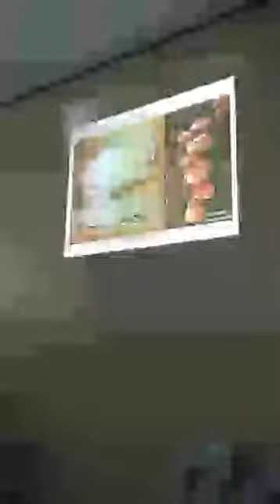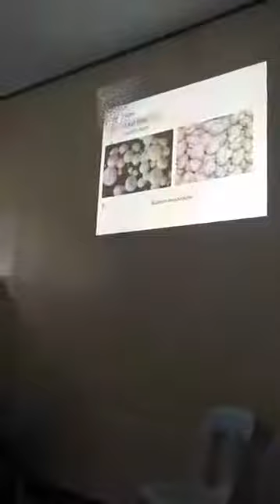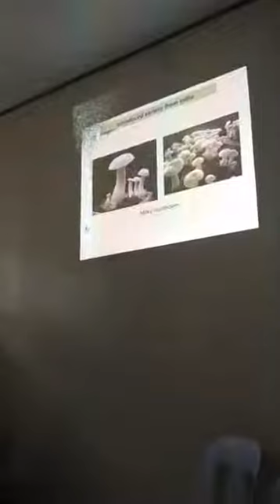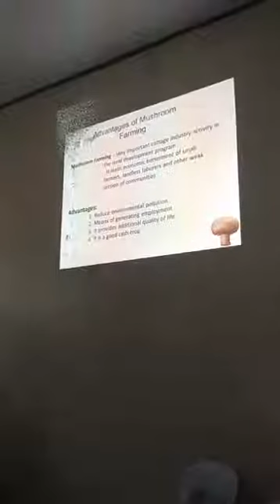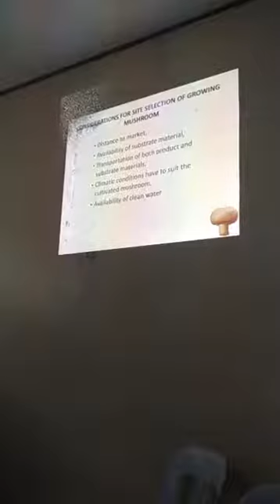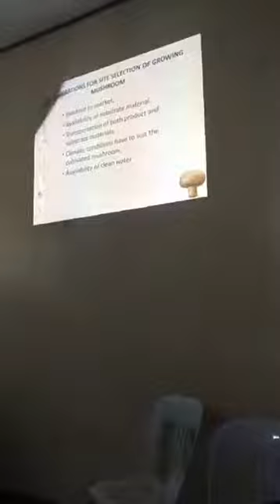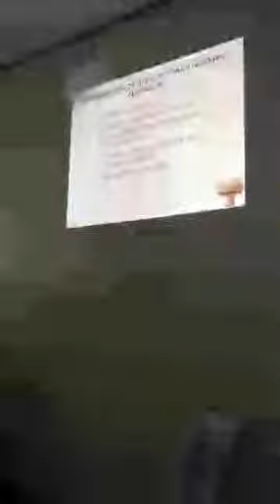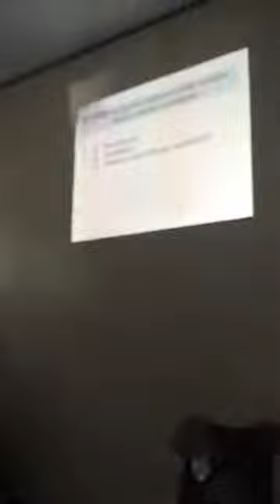2017 BPI Mushroom Culture & Cultivation Training, Day 1 Part 2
soon about mushroom videos
About vermi culture
how to make organic fertilizers(concoctions)